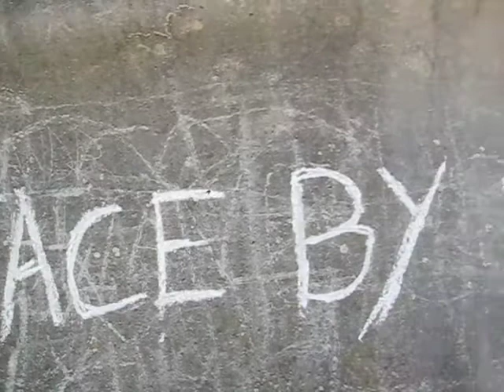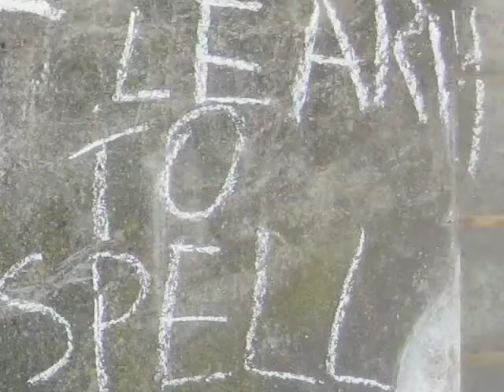Dolphins Are Gay Sharks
The Graffiti inspectors come to Margate.